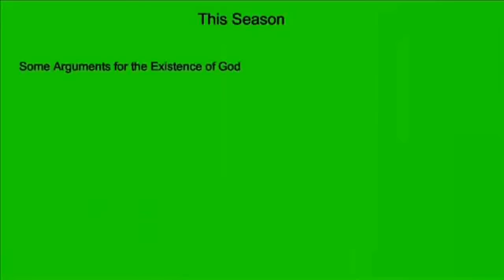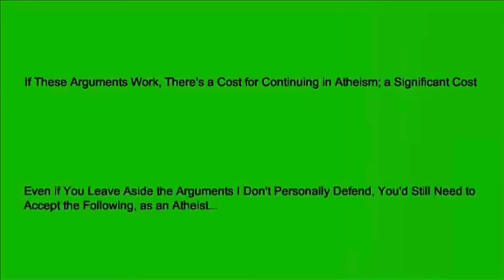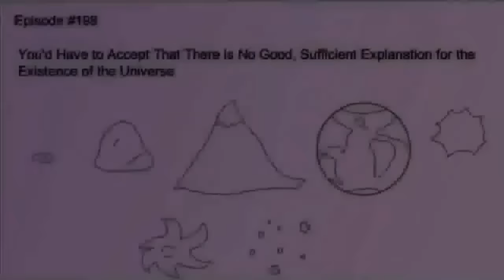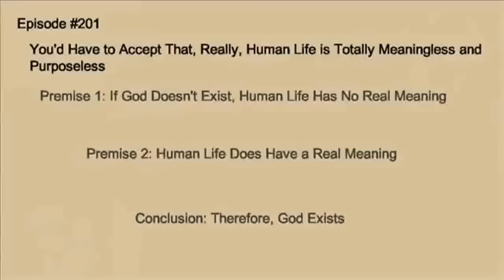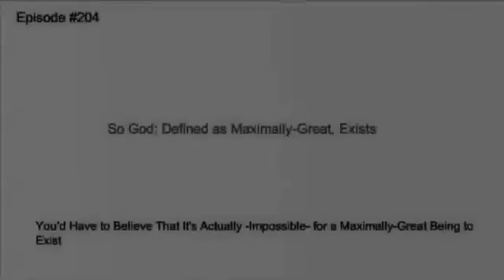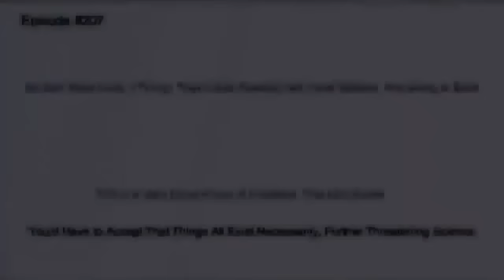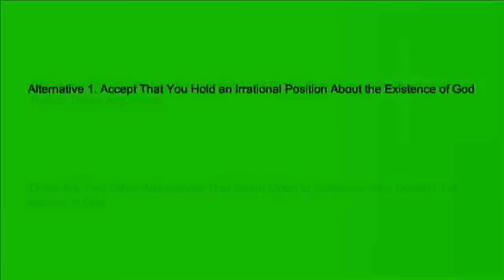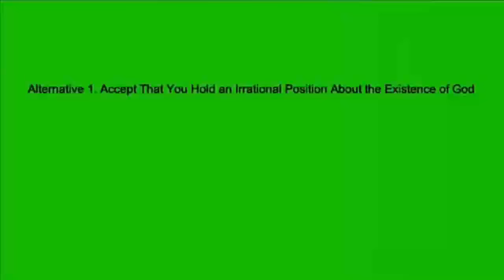God: Reasons Why Not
Dude-boy, here, seems to think that you can prove god is real by finding unanswered questions.

Boy, does it ever not work that way!